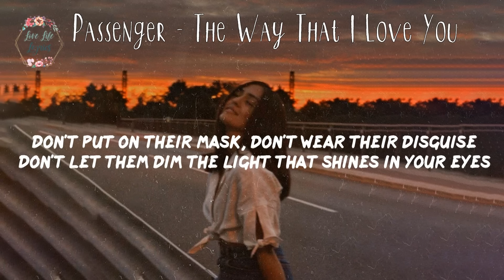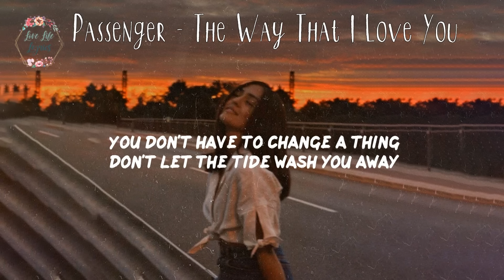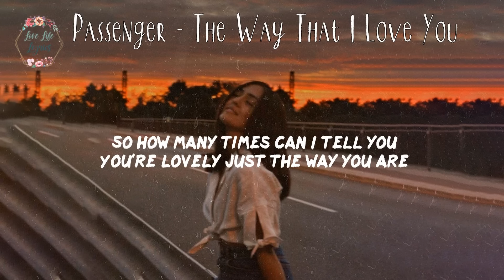Passenger - The Way That I Love You (Lyric Video)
Song: The Way That I Love You - Passenger lyrics

Lyrics:
The Way That I Love You - Passenger:

How many times can I tell you
You're lovely just the way you are
Don't let the world come and change you
Don't let life break your heart

Don't put on their mask, don't wear their disguise
Don't let them dim the light that shines in your eyes
If only you could love yourself the way that I love you

How many times can I say
You don't have to change a thing
Don't let the tide wash you away
Don't let worry ever clip your wings

Discard what is fake, keep what is real
Pursue what you love, embrace how you feel

And if you ever choose a road that leads nowhere
All alone and you can't see right from wrong
And if you ever lose yourself out there
Come on home and I'll sing you this song

So how many times can I tell you

📷Photographer:  classy

Hi guys, every day I update the channel with lyric videos of the newest pop, chilled pop, indie pop, electropop, pop r&b for my subscribers.